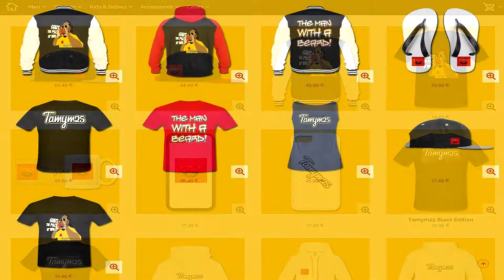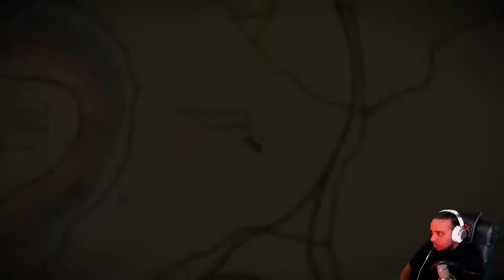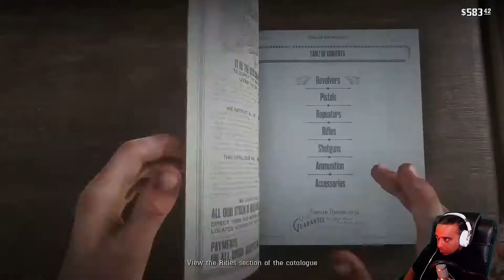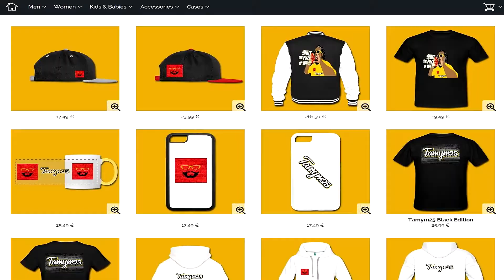🎮Red Dead Redemption 2... Don't Stop Me NOW❗️ Full Story Game Play 🛑Chapter 2: Part 5🛑 PS4❗️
Welcome to the most energetic live stream on YouTube & Twitch, Red Dead redemption 2 is here and OMG! is it good, actually its bloody amazing! watch fight my way through this story before the story tale of the old west and see how this shaped the wild, wild west! join me everyday this week as we look back at the amazing Red Dead Redemption!

What I Use Everyday BRO lol:

★My Camera
★My Mic
★PS4 Controller
★PS3 Controller
★Hard Drives
★yellow wayfarer Glasses
★Vape Pen
★Studio Lights
★Green Screen
★Game Chair
★LED Strip Light

Schedule Put it in on Your Calender!

Friday: PODCAST
Saturday: PS4 GTA5 / Fortnite
Sunday: PS3 GTA5 / Fortnite

**All streaming schedule is subject to change dependant on personal circumstance!** -- Watch live